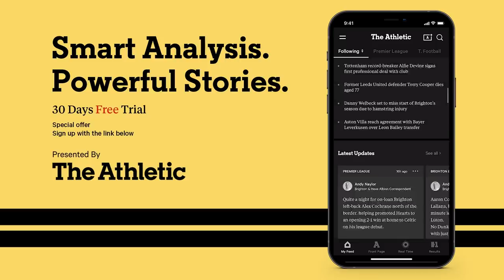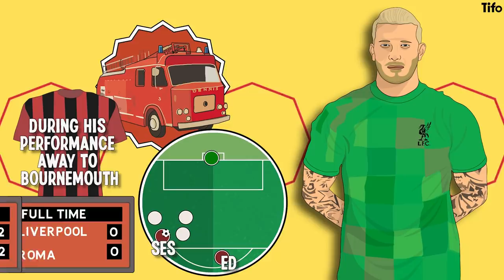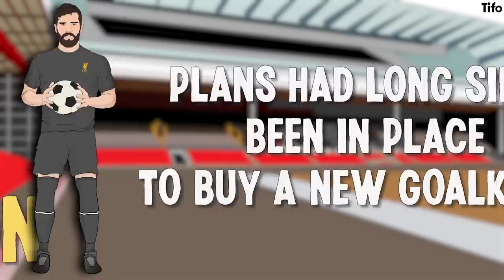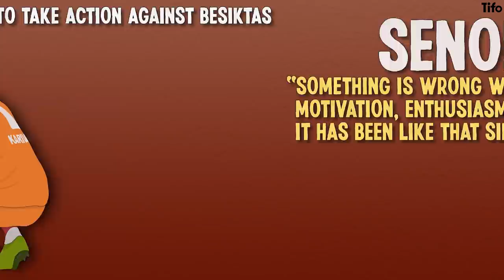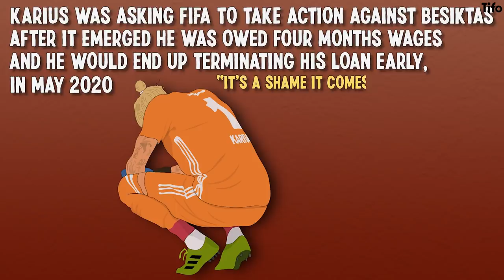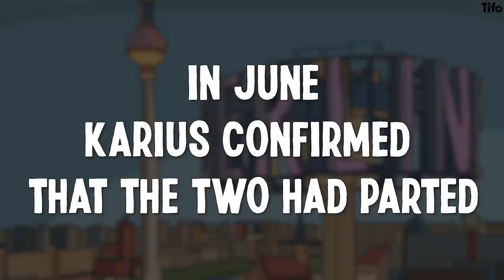What happened to Loris Karius?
Three and a half years since that fateful Champions League final Loris Karius has still not re-established himself as the goalkeeper that was once promised.

But where is he now? What happened to him since that game? Why didn’t any of the subsequent loan moves work?

Written by James Pearce, illustrated by Craig Silcock.